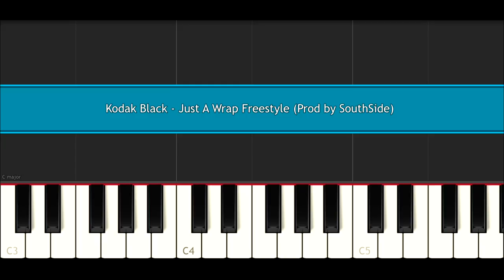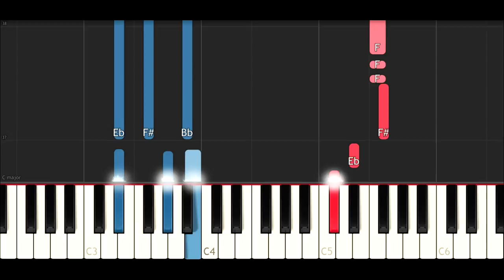Kodak Black - Just A Wrap Freestyle (Prod by SouthSide) (SLOW EASY PIANO TUTORIAL)